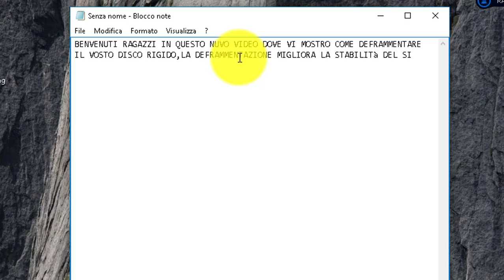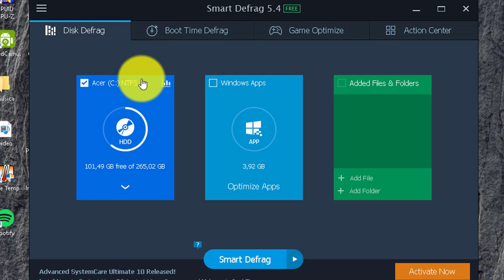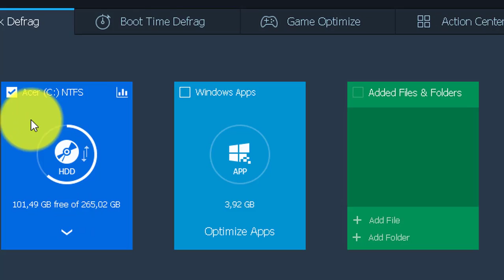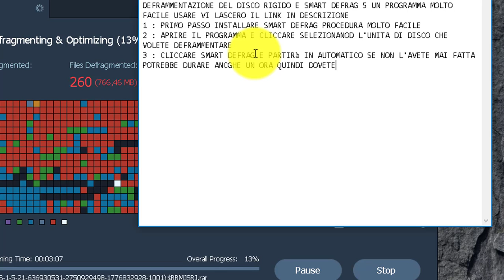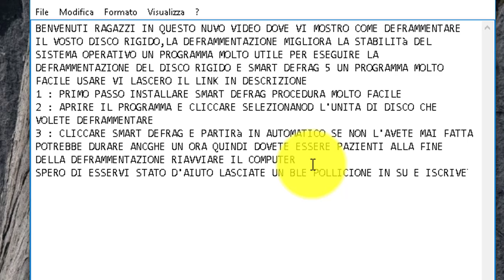Come deframmentare il disco rigido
In questo breve tutorial vi mostrerò come scaricare e usare smart defrag 5 un programmino molto facile da usare della iobit che vi aiuterà a deframmentare il vostro disco rigido buona visone se il video vi piace lasciate un bel like iscrivetevi al canale e scrivetemi nei commenti cosa volete che porta nel prossimo video.